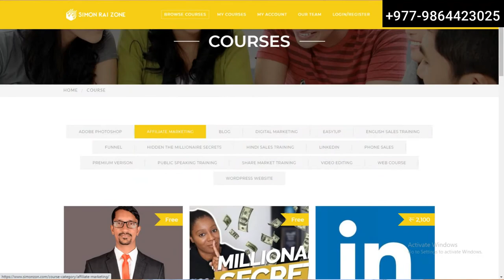15 online business framework in Nepal | Top15 benefits of online affiliate business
Hello everyone,
here I am going to teach you 15 frameworks of online affiliate business in Nepal. In Nepal, there are so many opportunities so here are the Top 15 benefits of online affiliate business.

1. You can work from your own home.
2.Time freedom.
3. Location freedom
4.Money freedom
5. No age boundary
6.No judge color